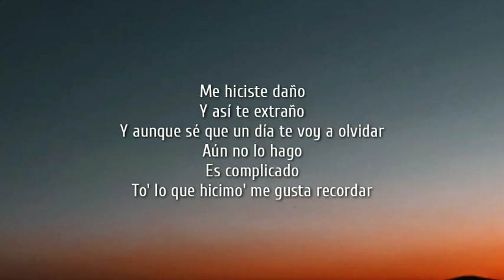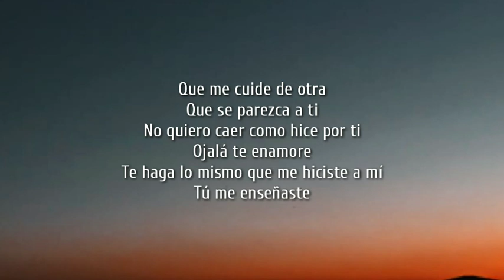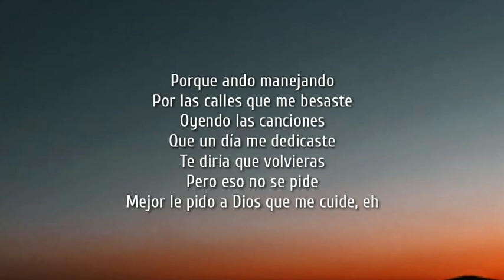La Bachata (Letra/Lyrics) - MTZ Manuel Turizo